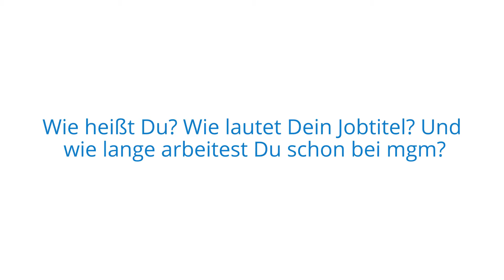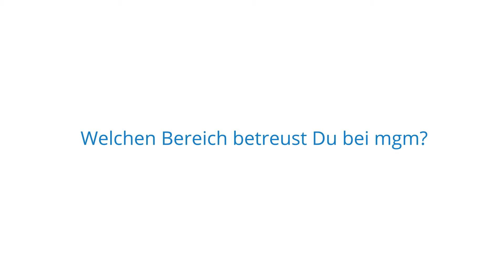Partner bei mgm consulting partners: Olaf erzählt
Unser Partner Olaf hat sich einem spannenden Interview gestellt. Erfahre mehr, warum man bei uns arbeiten sollte und welche spannenden Projekte es bei uns gibt.